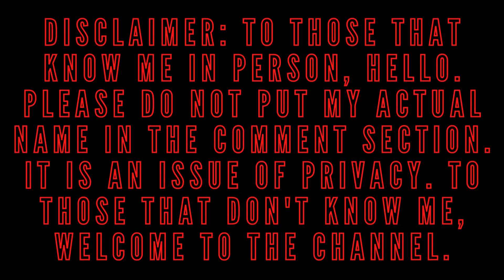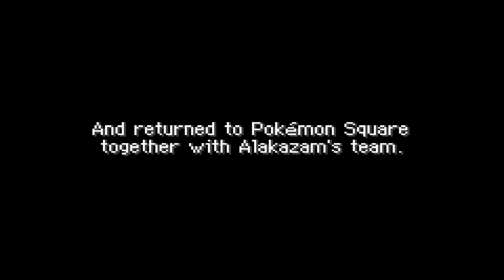Into The Sky Tower!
This is the thirty-fourth installment of my Pokémon Mystery Dungeon Red Rescue Team playthrough.